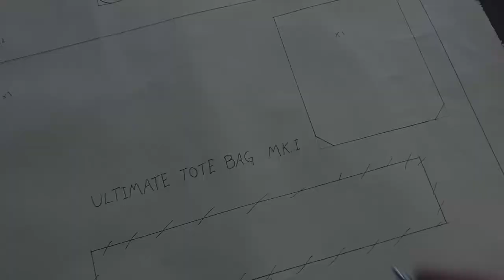Let's make an ultimate tote bag for Dandles! [Wonky Workshop]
This is part one in my Fools Whit Tools Treasure Trade 2019 (a international secret Santa for makers).
I was assigned Dan from the Wonky Workshop and decided to make sure he stayed safe by making him a tote bag with his logo in reflective paint.